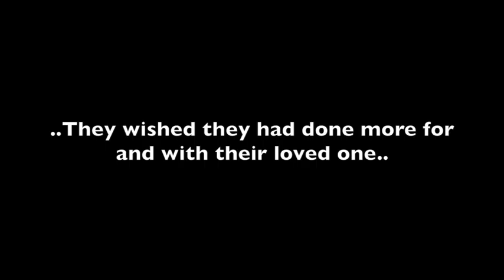Life Changing Testimonial, Rear Entry Wheel Chair Van Triple S Mobility Florida 4